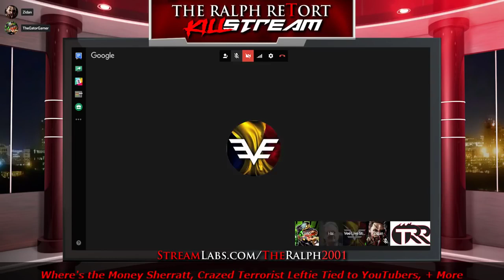KillStream - Jim on with Vee (S'OiGoy, Shitrat, Suits) [2018-09-12]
Note: Let's kick the Romanian Carrier pigeon! Enjoy!
By: Mister Metokur , Vee , Ethan Ralph , Gator
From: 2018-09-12